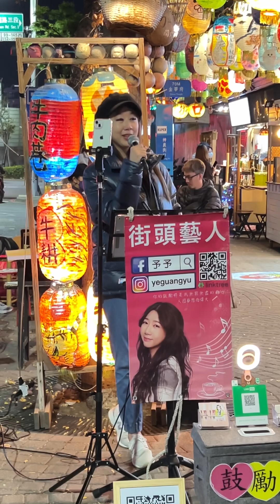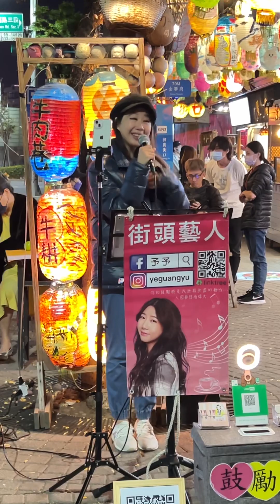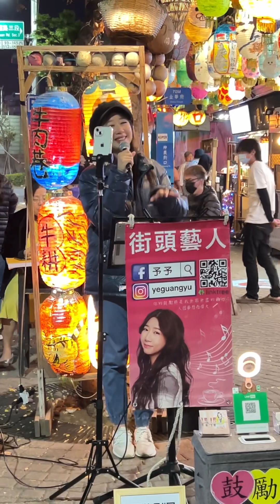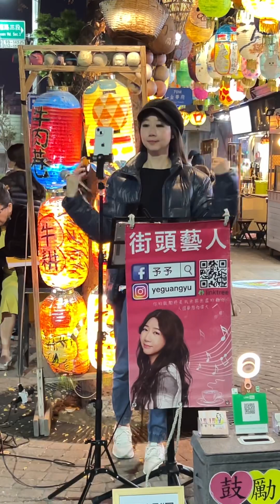予予（等你下課）